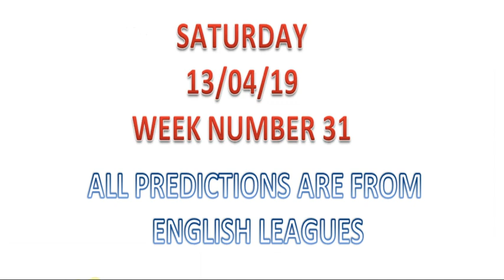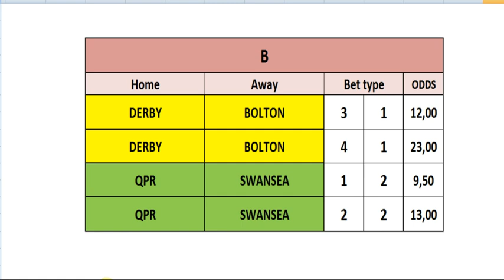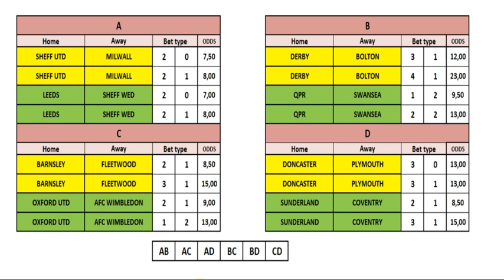13/04/19 - WEEK 31 - CORRECT SCORE SYSTEM PREDICTIONS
WEEK 31 - CORRECT SCORE SYSTEM

CHECK ALSO VIP SYSTEM - IT GIVES PROFIT WITH ONLY 50% OF RIGHT PREDICTIONS